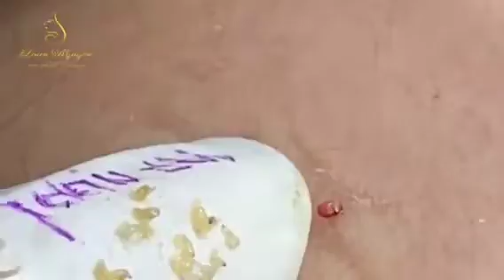Relax Every Day With Loan Nguyen Spa/ Sac Dep Spa #24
sac dep spa